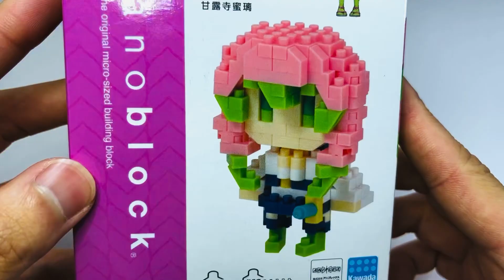ナノブロック 甘露寺蜜璃 鬼滅の刃 柱 組み立て / nanoblock KANROJI MITSURI KIMETSU build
ナノブロックの甘露寺蜜璃です！